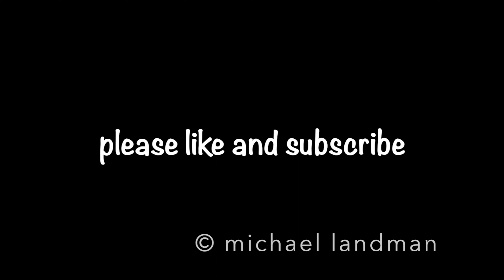Zorro The Dog walks Hollywood Way at Universal Orlando Resort